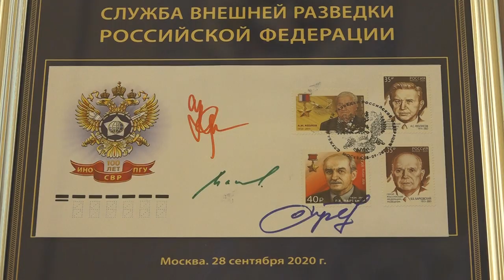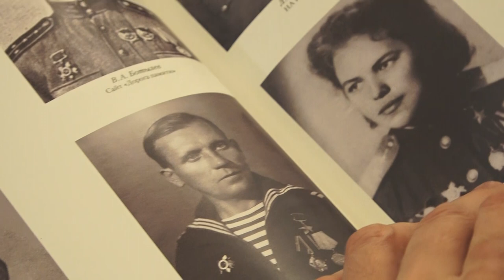Вторая мировая и Великая Отечественная к 75 летию окончания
Международная научная конференция под таким названием открылась 28 сентября в Президиуме Российской академии наук. Место проведения обсуждения столь важной как для нашей страны, так и для других государств темы крайне символично.

«Вопросами истории минувшей мировой войны должны заниматься по-настоящему компетентные и добросовестные специалисты, которые не пойдут на сделку со своей совестью и не погрешат против истины, невзирая ни на какие соблазны и конъюнктурные мотивы»,
– отметил, открывая заседание, Председатель Российского исторического общества Сергей Нарышкин.